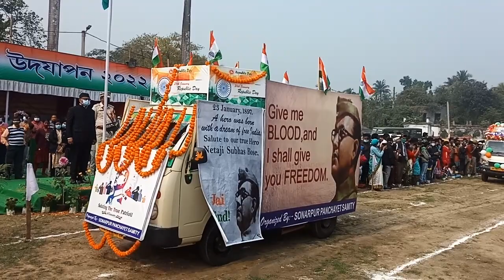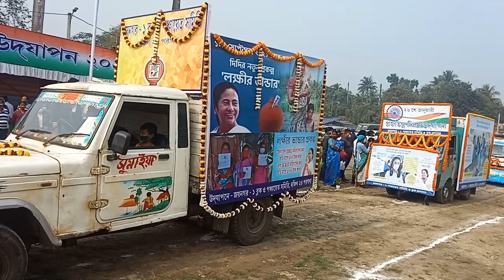26th January 2022 republic day Parade at Baruipur Rashmath Part 3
26th January 2022 republic day Parade  at Baruipur Rashmath Part 3